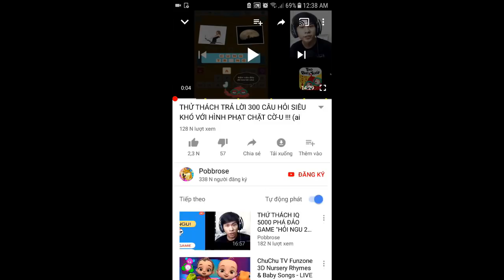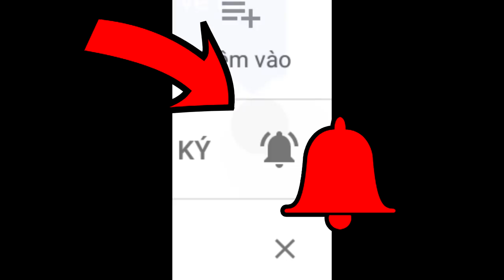MÈO BỰA CÂU ĐƯỢC CÁ BỰA GẤP 999 LẦN =)))) (sao toàn con bựa thế này) ✔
Cat goes fishing #2